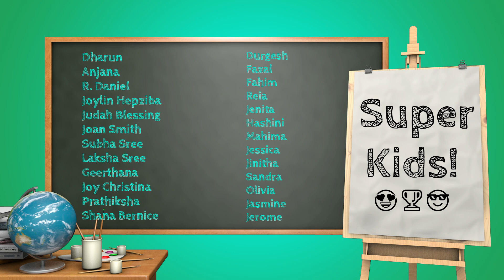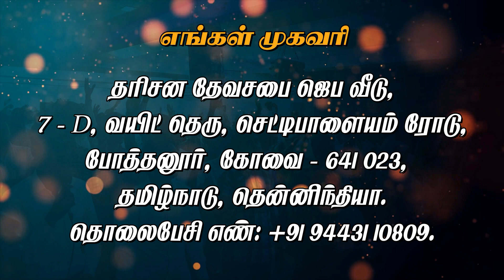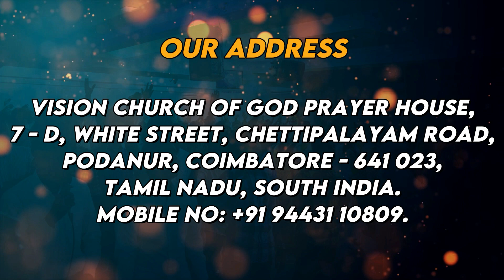🔴 PREMIERING | Vision Sunday School | Stories | Songs | Puppet Show | Bible Verses & More | 19.09.21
Music in this Video
God Bless!